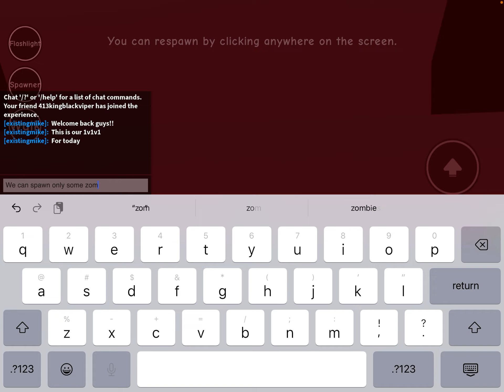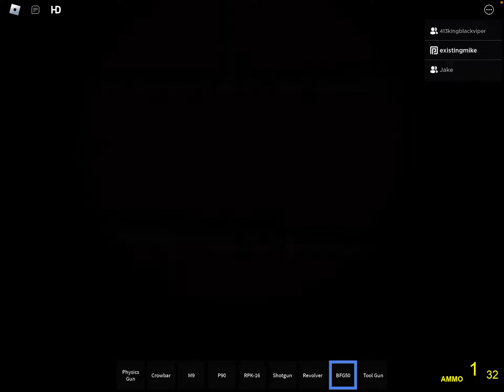Ray’s Mod 1v1v1